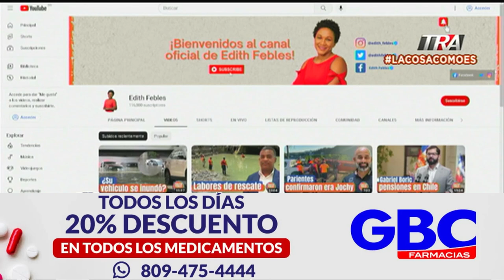Mantequilla reconoce debe 150 millones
Canal Oficial Periodista Edith Febles